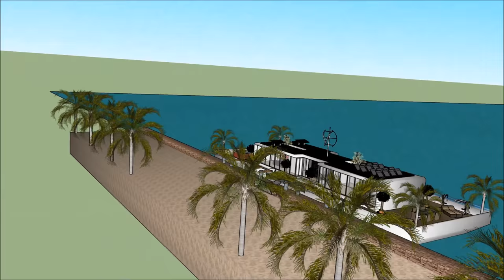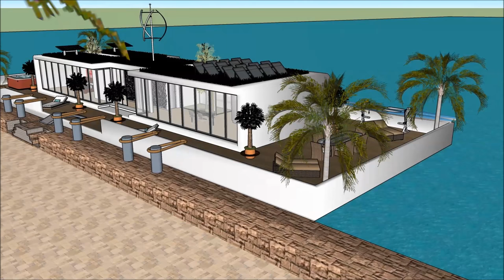Стильный современный плавучий дом в Москве Холланд Амстердам Россия Индивидуальная жилая недвижимост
Стильный современный плавучий дом в Москве Холланд Амстердам Россия Индивидуальная жилая недвижимост Создан для поддержания качества жизни:

Стильный современный плавучий дом в Москве Холланд Амстердам Россия Индивидуальная жилая недвижимост Включает в себя Экстравагантный дизайн баржи, готовый для экстравагантного пользователя арендовать баржи Houseboat

Стильный современный плавучий дом в Москве Холланд Амстердам Россия Индивидуальная жилая недвижимост есть три уровня с подвалом под ним, которые состоят из всех удобств, необходимых для арендатора. В отеле Houseboat Barge есть уникальный современный современный дизайн с уникальными архитектурными особенностями. Он имеет собственную гостиную с великолепным видом на залив.